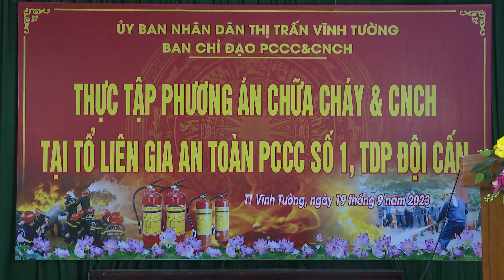VIDEO: Tổ liên gia an toàn PCCC số 1, TDP Đội Cấn thực tập phương án chữa cháy và cứu nạn cứu hộ.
Tối ngày 19/9, UBND Thị trấn Vĩnh Tường tổ chức thực tập phương án chữa cháy và cứu nạn cứu hộ năm 2023 tại Tổ liên gia an toàn phòng cháy chữa cháy số 1, Tổ dân phố Đội Cấn.